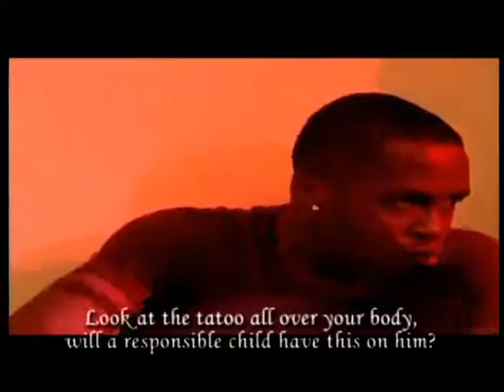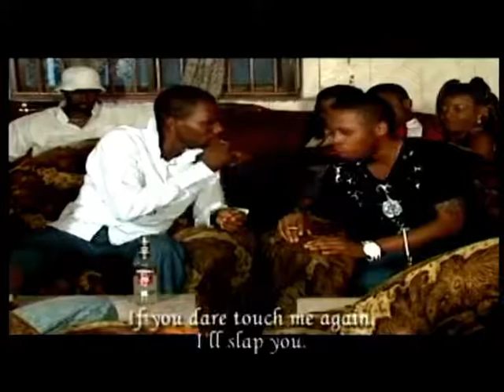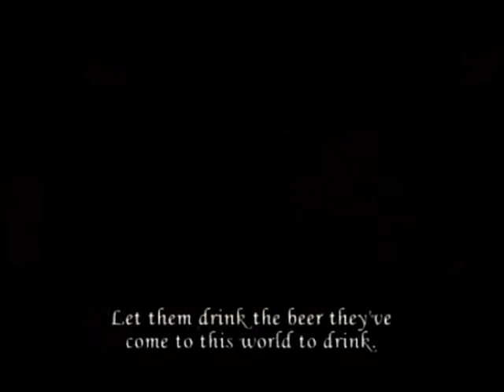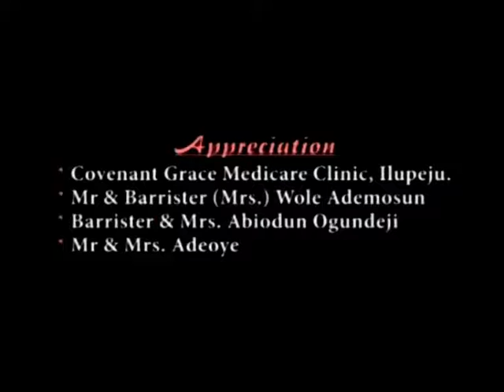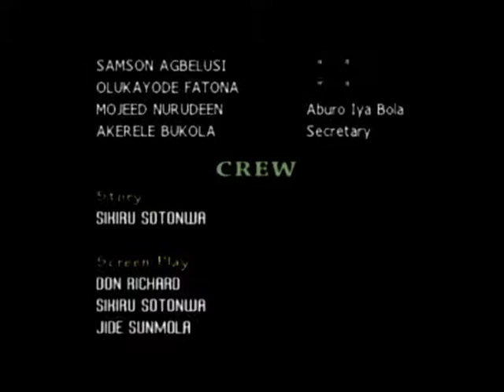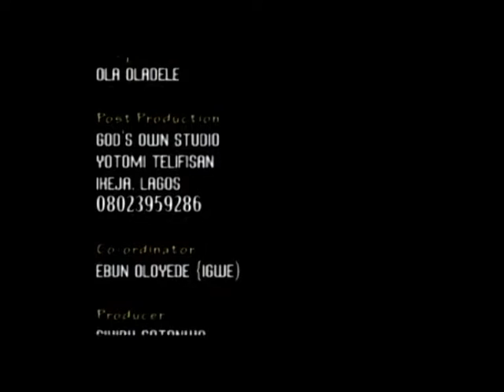ATITEBI - NOLLYWOOD YORUBA BLOCKBUSTER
Chief Ibidapo is married to two wives, both bore him female children which he was not satisfied with fortunately, one of his wives gave birth to a son, Lanre. Chief gave him all his attention and over pampers him despite warnings and advice from friends and relatives. Will chief caution himself before its too late? Find out!

Starring: Sunkanmi Omobolanle, Laide Bakare, Femi Branch, Nancy Shuaib, Ebun Oloyede

Producer: Sikiru Sotonwa

Director: Don Richard